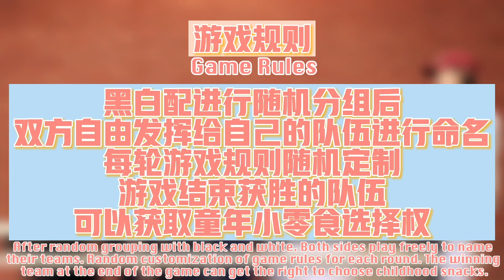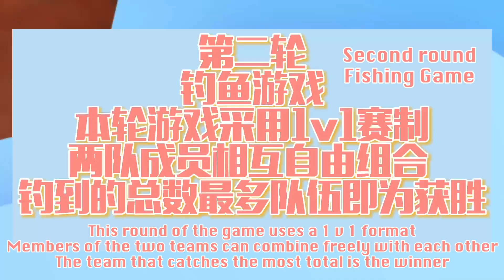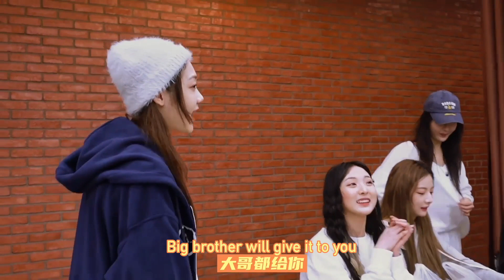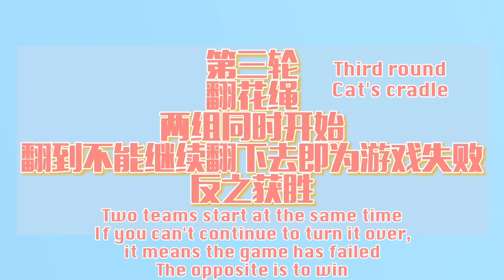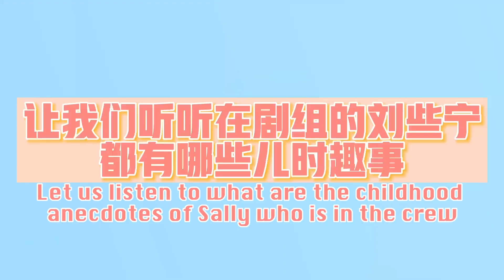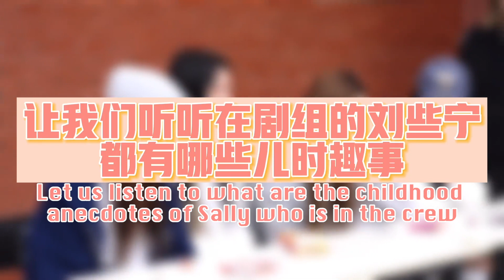[Eng Sub]硬糖少女303 BonBon Girls 303 Vlog#66：重回童年1990s（上） Back to Childhood (Part 1)｜2021.11.21